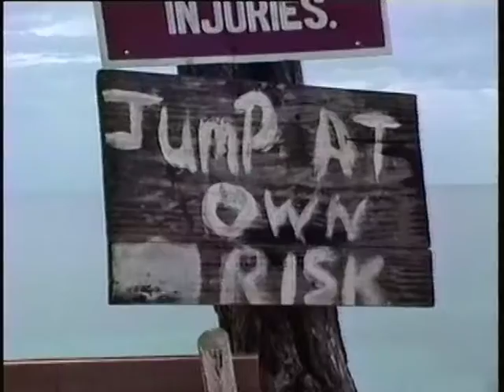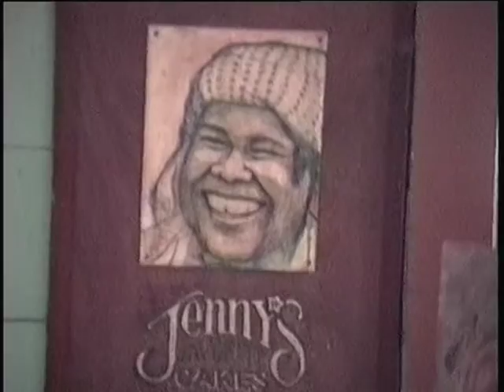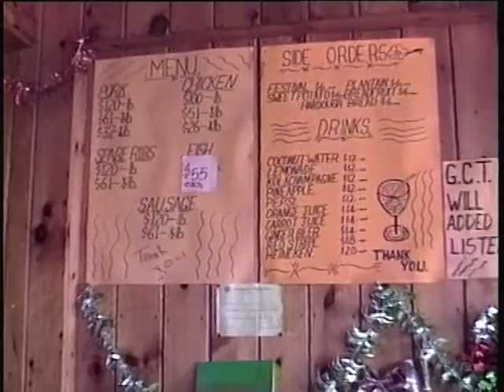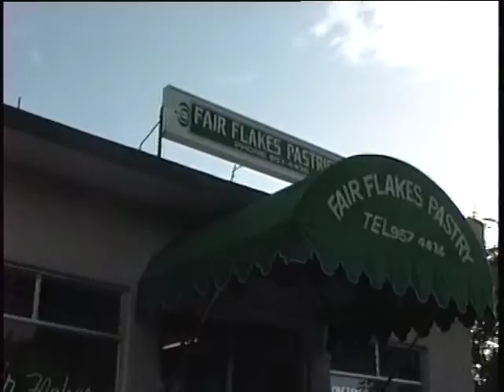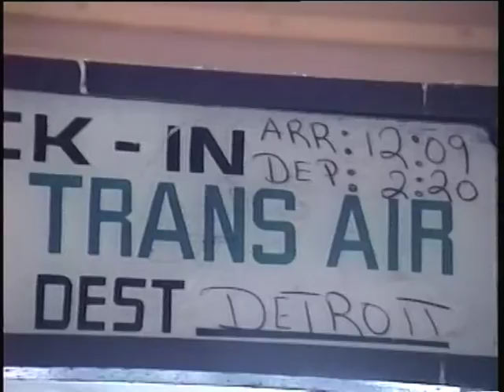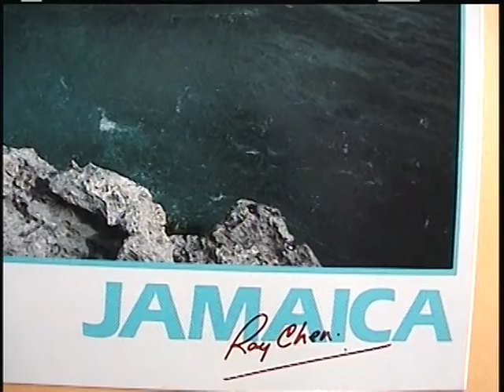1992 ~ Pops in Jamaica ~ Part 2